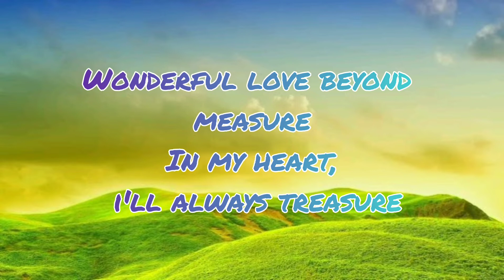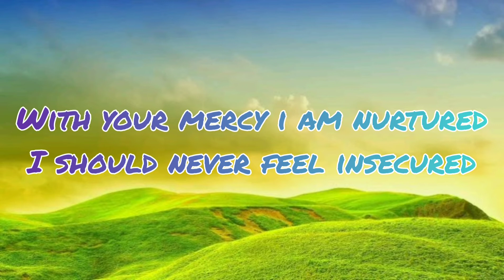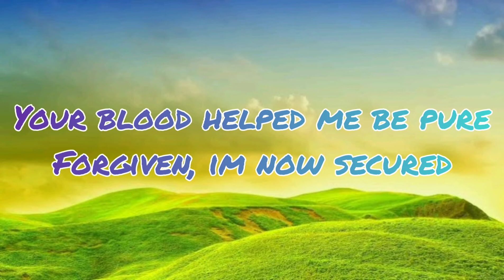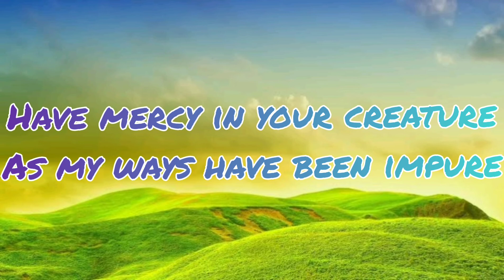HAVE MERCY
COMPOSE OF: ROWENA TORRES-HERGAUX

ARRANGE BY: KAYE SEON CERDON

SINGERS: HERALDO ABAYAN, ROSALINDA ABAYAN, ROSAIYA RHOHI ABAYAN